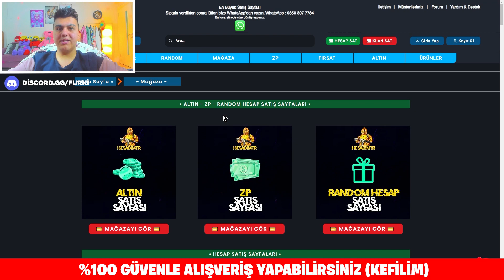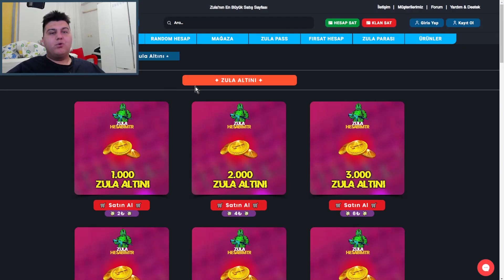100 LEVEL HESAPLA GÜMÜŞ LİGDE OYNAMAK !!😱 ZULA AMA REKABETÇİ #271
FURKAN YİĞİT